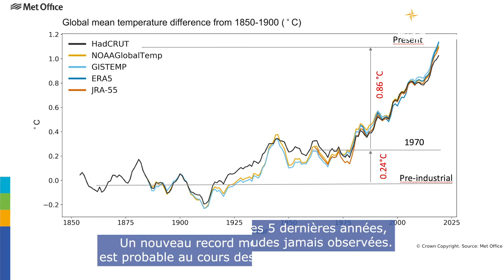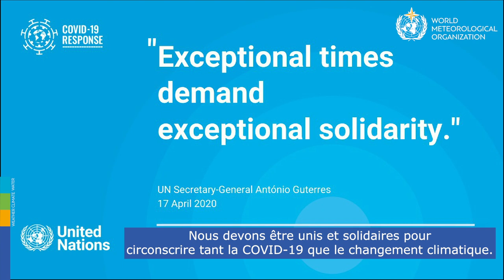Earth Day highlights Climate Action - French - April 2020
La Journée de la Terre attire l’attention sur l’action en faveur du climat
La COVID-19 exacerbe les impacts socio-économiques du changement climatique, qui s’est accéléré ces cinq dernières années
Genève, le 22 avril 2020 – Au cours des 50 années qui se sont écoulées depuis la première célébration de la Journée de la Terre, les signes physiques du changement climatique et de ses conséquences sur notre planète se sont multipliés, et encore davantage pendant les cinq dernières années, qui ont été les plus chaudes jamais observées. Selon l’Organisation météorologique mondiale (OMM), cette tendance devrait se poursuivre. Lire la suite